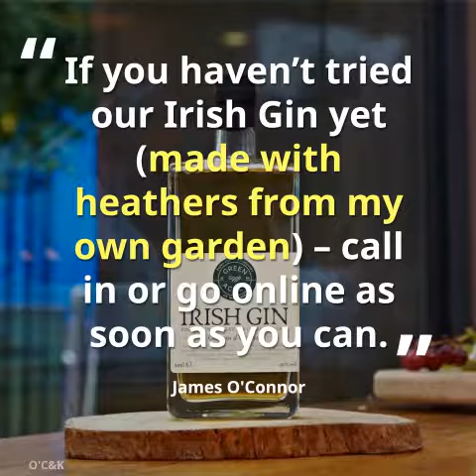Discover How to Choose Your Festive Season Gin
James O'Connor explains about the origin, botanicals, and styles of gin. If you read on, you’ll be better equipped to choose your Festive Season gin.